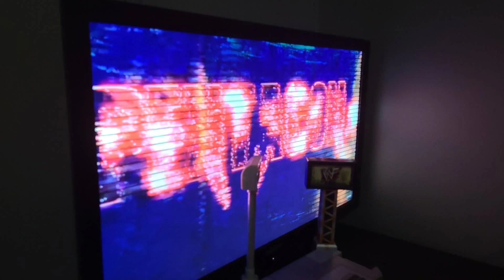CM Punk vs Pentagon Jr vs Seth Rollins Falls Count Anywhere Match for the TMNT World Championship!!!